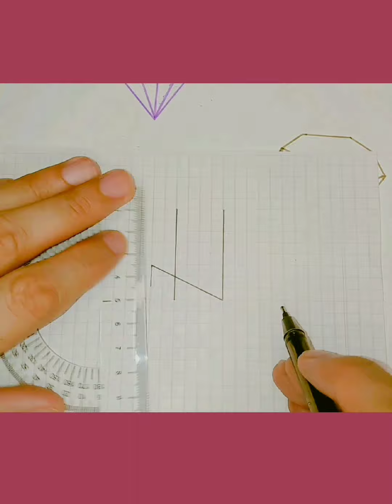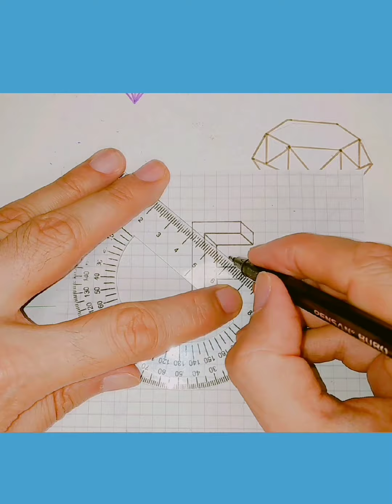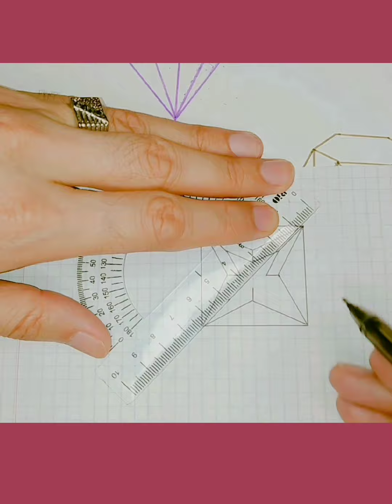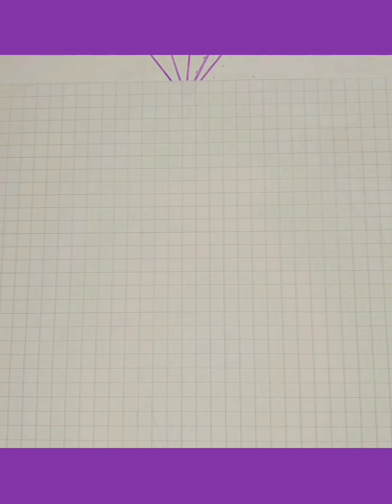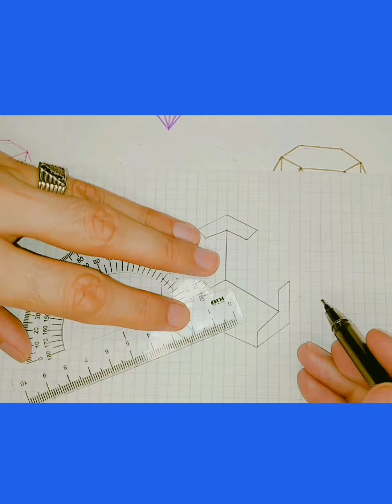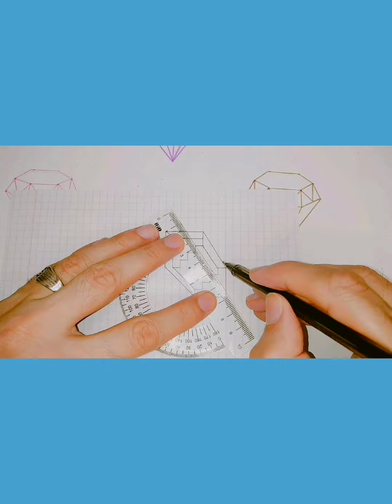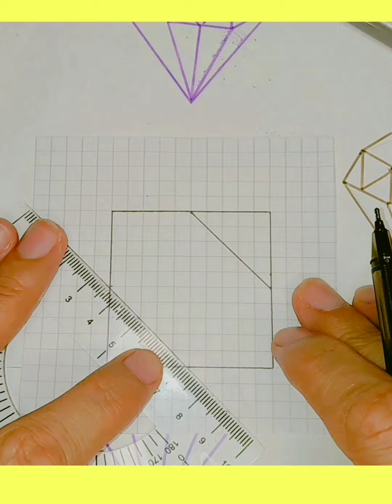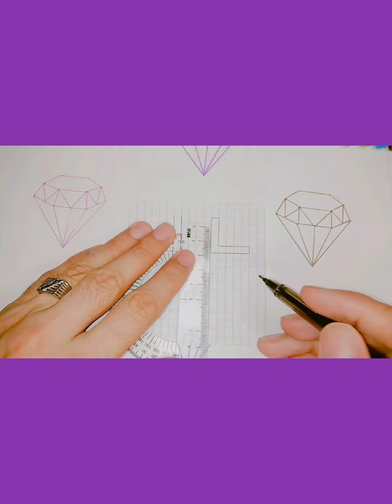how to write and draw .. How to write and draw together simply 🧡✨🎨💎shortvideo